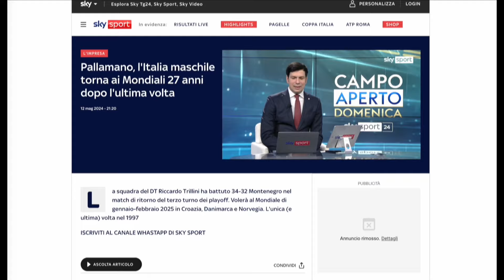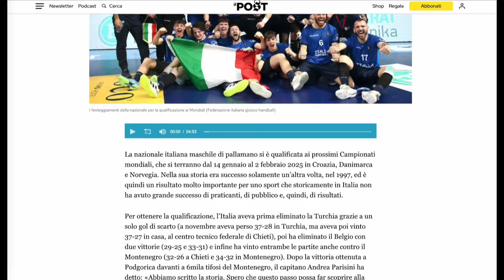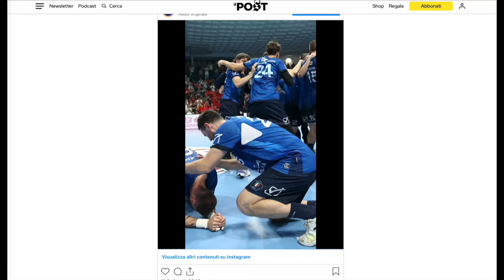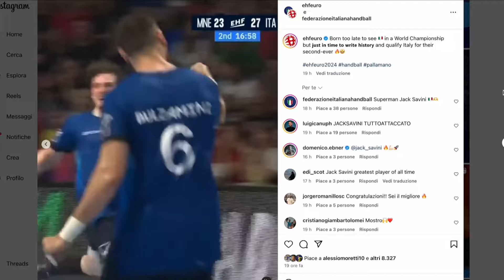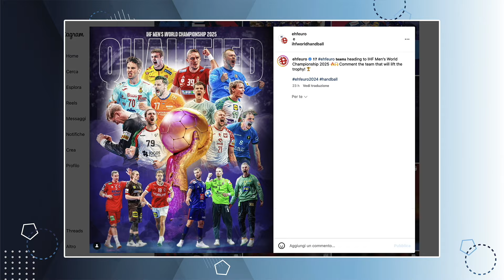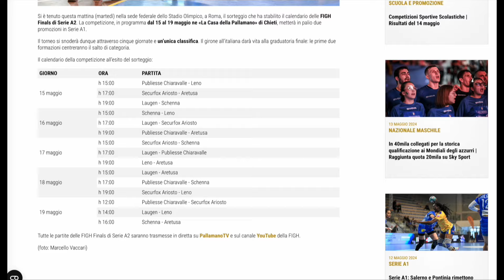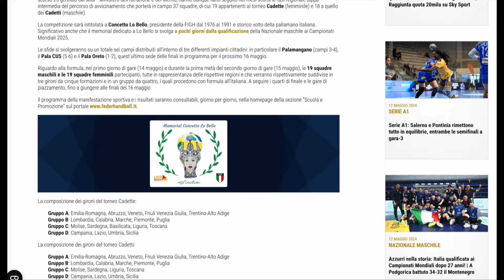HandballMania | 35^ puntata [14 maggio 2024]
È online la nuova puntata del format di approfondimento della Federhandball: il DT Riccardo Trillini e gli azzurri Davide Bulzamini e Giacomo Savini collegati per celebrare la storica qualificazione della Nazionale ai Campionati Mondiali 2025.